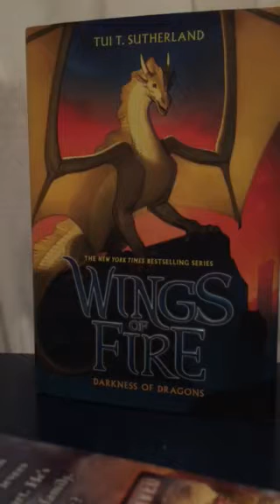Wings of Fire book 11 release